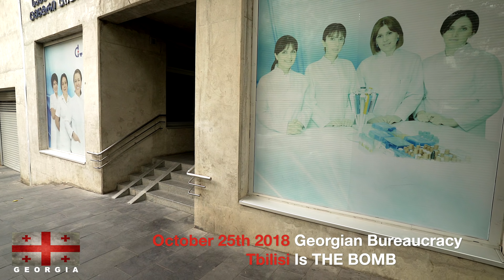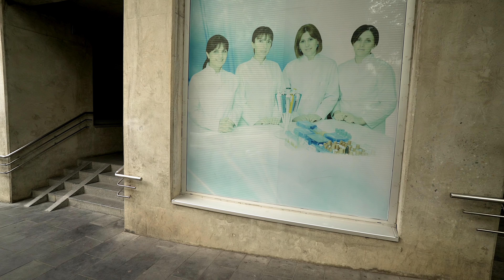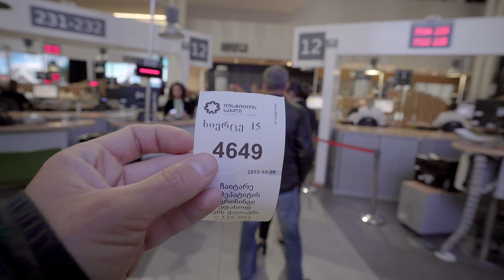Georgian Bureaucracy Is THE BOMB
Walking through Georgia - October 25th 2018.

Trying to walk from China to Germany, currently in Georgia, a little more than halfway through. ▶ And here's the Google Earth file where you can see the full route